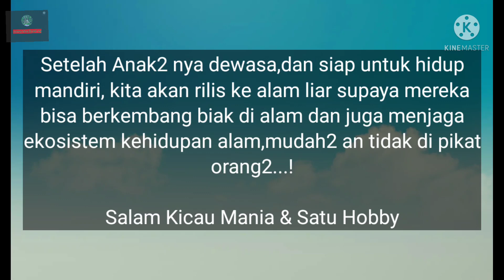Pertumbuhan ANAK Burung Ciblek di Aviary Mini ‼️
Salam kicau mania mari kita breeding untuk menjaga keseimbangan alam,biarkan yang di alam sana tetap lestari,supaya ekosistem tetap terjaga